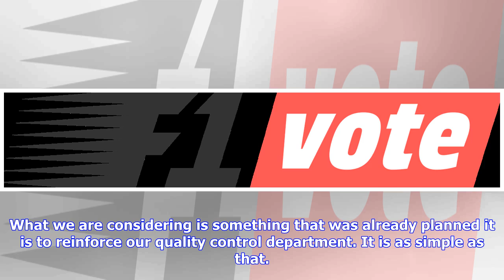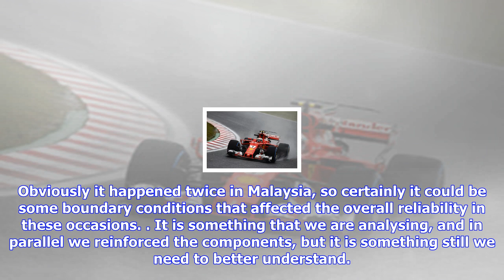F1 | Ferrari reshuffle to focus exclusively on quality control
Ferrari reshuffle to focus exclusively on quality control

Ferrari president Sergio Marchionne had said immediately after the Sepang trouble that the outfit ne...